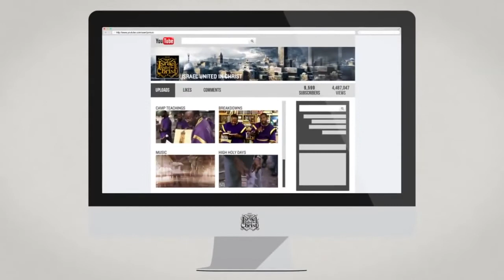The Israelites: Repent Or Fight Against The Government!